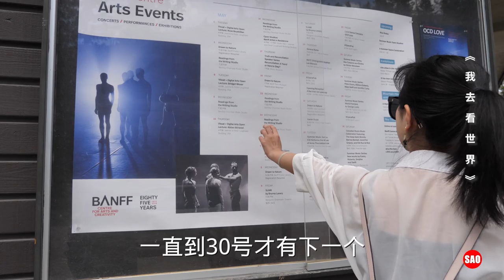加拿大28集：加拿大晚上九点的天空，透彻通亮，一点都不像夜晚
《我去看世界》第11季：加拿大调查报告，由Sao纪录片团队成员，张鹏飞，邱黎，文文，小雪制作，搜索关注微信公众号：我去看世界。【加拿大调查报告】